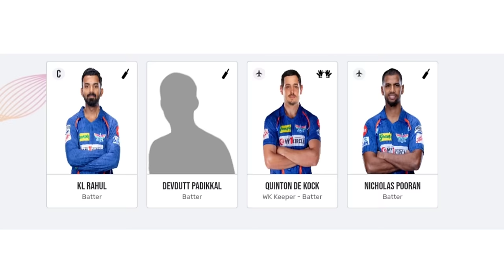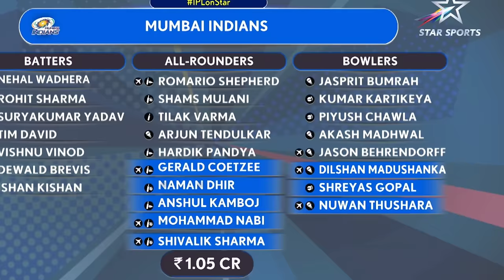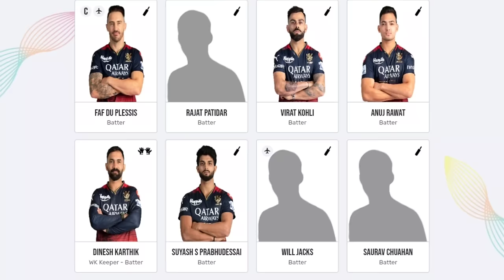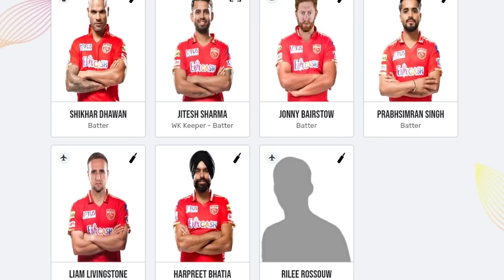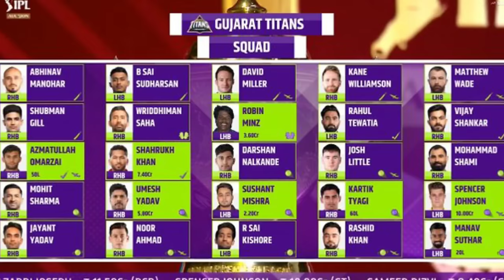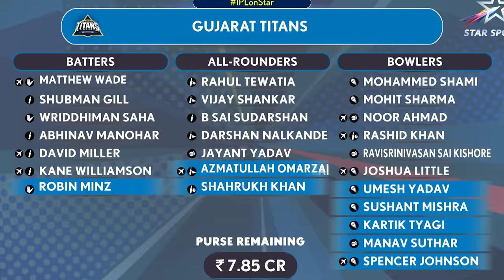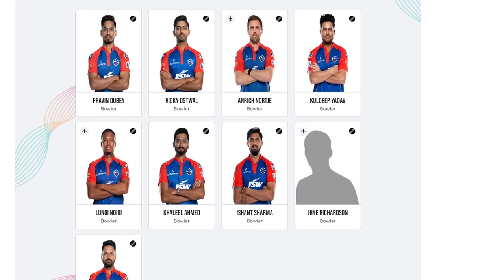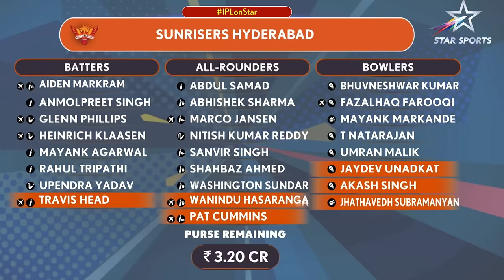IPL 2024 All Teams Final Squad | KKR, CSK, RCB, LSG, RR, DC, MI, PBKS, SRH, Squad IPL 2024, IPL 2024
watch IPL auction 2024 all sold players and Watch all team final squad for ipl 2024 and also watch ipl 2024 all team plying 11

KKR players bought at IPL 2024 auction: KS Bharat (Rs. 50 lakh), Chetan Sakariya (Rs. 50 lakh), Mitchell Starc (Rs. 24.75 crore), Angkrish Raghuvanshi (Rs. 20 lakh), Ramandeep Singh (Rs. 20 lakh), Sherfane Rutherford (Rs. 1.5 crore), Manish Pandey (Rs. 50 lakh), Mujeeb Ur Rahman (Rs. 2 crore), Gus Atkinson (Rs. 1 crore), Sakib Hussain (Rs. 20 lakh).

Topics :~
ipl 2024
ipl nilam 2024
ipl auction 2023 sold players
ind vs sa highlights 2023
angkrish raghuvanshi videos
ind vs sa 3rd odi match prediction
india vs south africa highlights 2023
ind vs sa squad 2023
ind vs sa highlights 2023 today
ind vs sa odi highlights 2023
ind vs sa odi squad 2023
odi world cup 2023 points table today
ind vs sa 3rd odi match 2023 highlights
south africa vs india World Cup 2023 highlights
icc world cup 2023 final match live
india vs south africa world cup 2023 highlights
india vs south africa 3rd odi match date
virat kohli bowling today
ভারত সাউথ আফ্রিকা ক্রিকেট খেলা
india vs south africa world cup 2023 match prediction
cricket india vs south africa 2023
world cup india vs south africa 2023 match
india vs australia 2023 world cup 2023 final
world cup 2023 india vs south africa
icc world cup 2023 india vs south africa
india vs south africa world cup 2023 live score
icc world cup 2023 highlights india vs south africa
icc world cup 2023 india vs south africa highlights
highlights india vs south africa
india vs south africa live cricket match